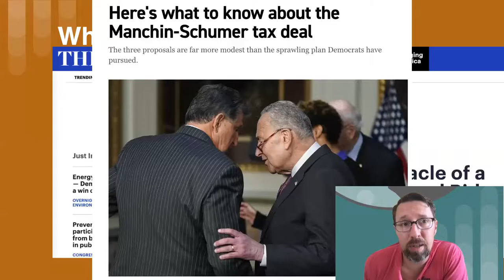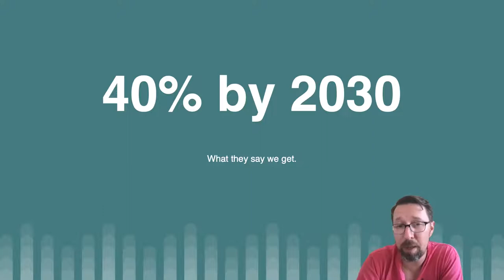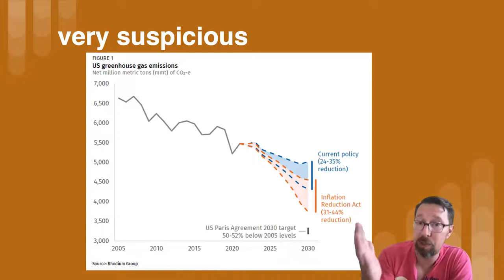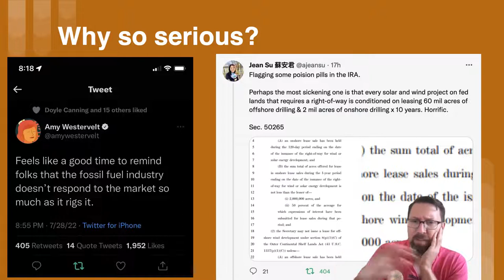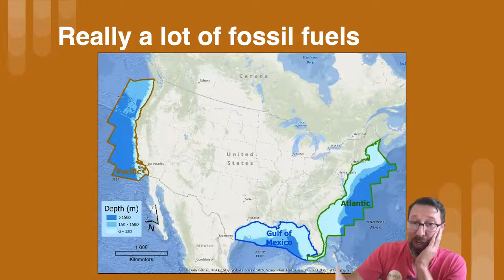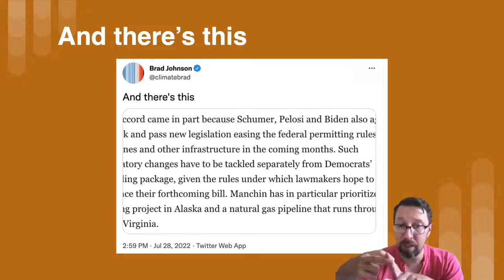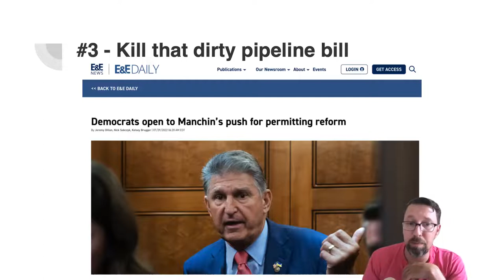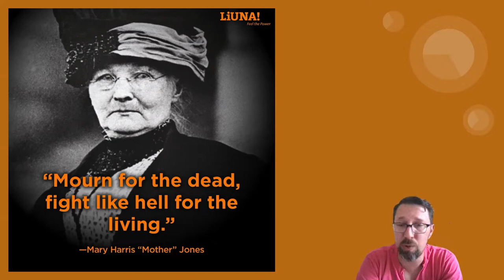What's in Manchin's IRA?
A quick(ish) video about what's in, and not in the manchin-schumer compromise act of 2022. See the blog post for details